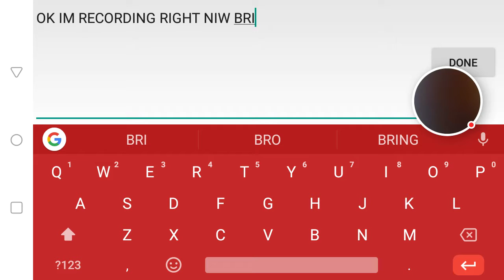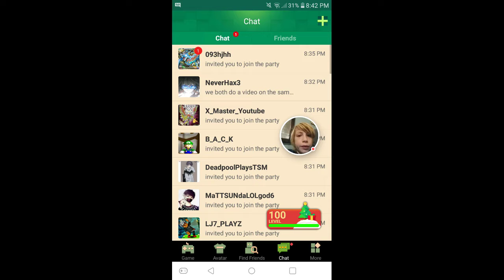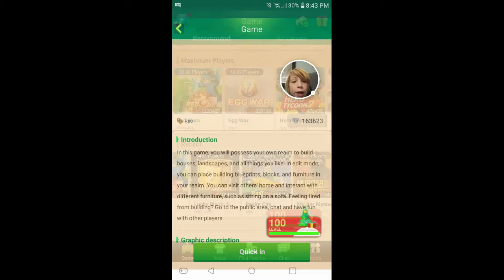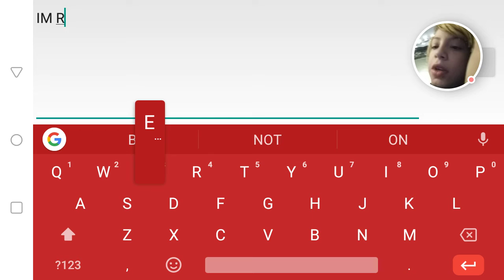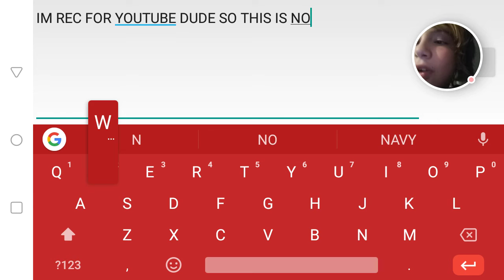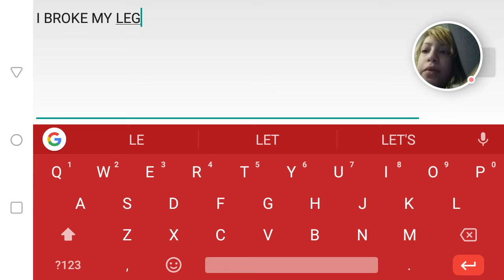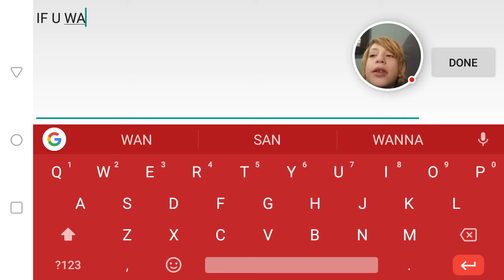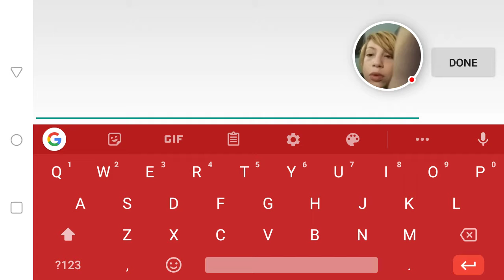Playing with my friend Brandon (093hjhh)